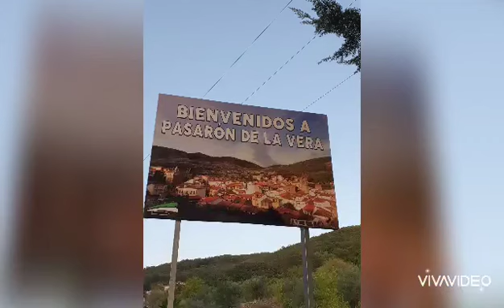مفاجأة لاختي بمساعدة اخي الحبيب